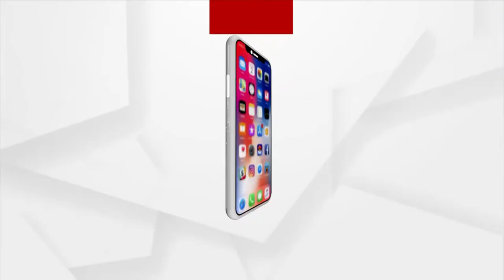ସମ୍ବଲପୁରରେ ଦେଶୀ ବନ୍ଧୁକ ଜବତ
ସମ୍ବଲପୁରରେ ଜୁଜୁମୁରାରେ ପୋଲିସର ଚଢ଼ାଉ।  ପୁଣି ଦେଶୀ ବନ୍ଧୁକ ଜବତ କଲା ପୋଲିସ । ୪ ଟି ଦେଶୀ ବନ୍ଧୁକ ସହ ୩ ଜଣ ଅଭିଯୁକ୍ତ ଗିରଫ ।